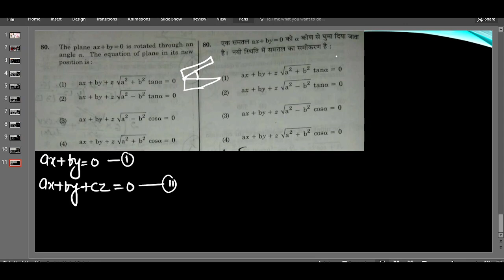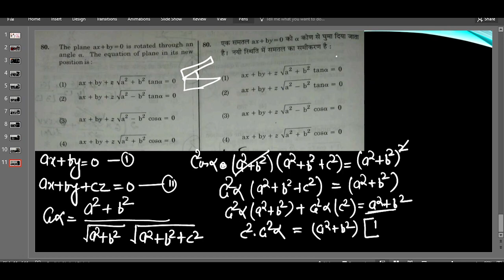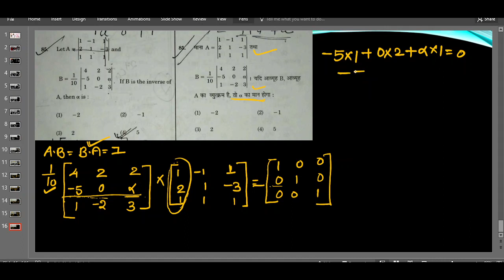KVS PGT MATH SOLUTION PART 1 OF 2018 EXAMINATION PAPER